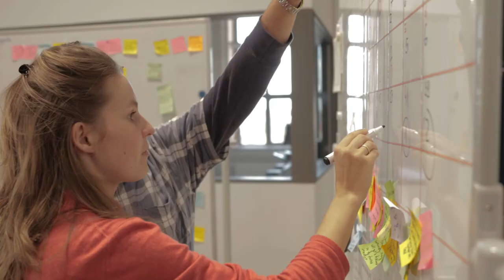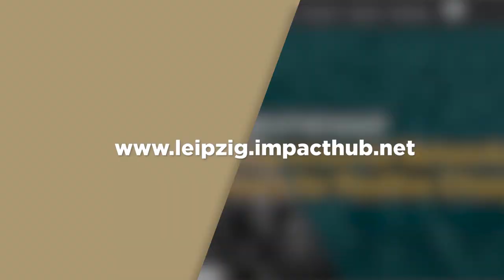Impact Hub Leipzig crowdfunding video 2020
Learn more about Impact Hub Leipzig`s mission, community and about our crowdfunding campaign.

Erfahre Hintergründe zu Impact Hub Leipzigs Mission, unserer Gemeinschaft und unserer Crowdfunding Kampagne.